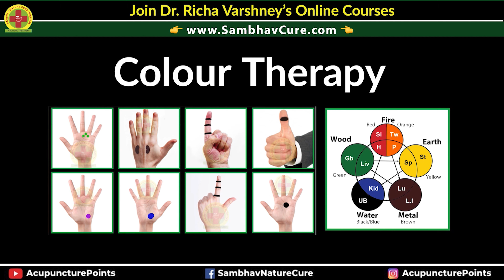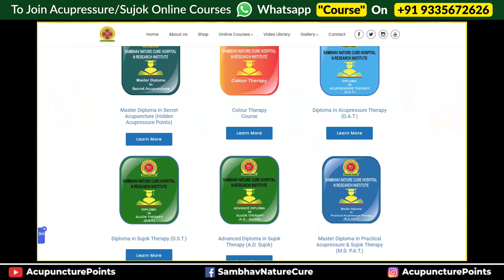Any Skin Problem Super Fast Acupressure Treatment - Fungal infection, Allergy, Whitening, etc.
In this video you will see the

Acupressure points for skin problems like -
- Acupressure points for skin eczema
- Acupressure points for skin fungal infection
- Acupressure points for skin pigmentation
- Acupressure points for skin tightening
- Acupressure points for skin allergy
- Acupressure points for skin itching
- Acupressure points for skin whitening
and many more skin disorders.

Previous few live trainings
🆓 ORGAN TO ORGAN TALK FOR SELF HEALING

📌 *TOPIC*
📚 *Patterns Of Eye Diseases For Self-Healing*